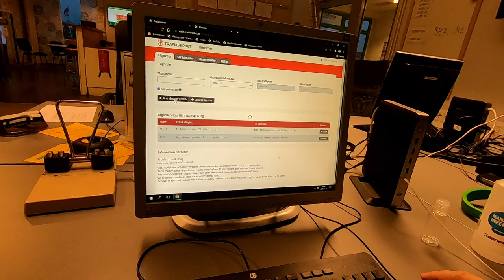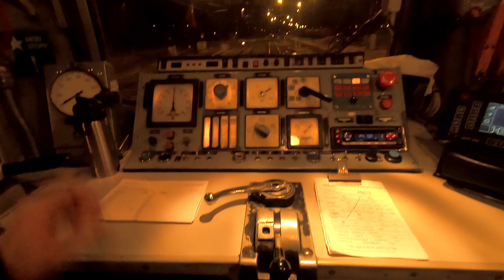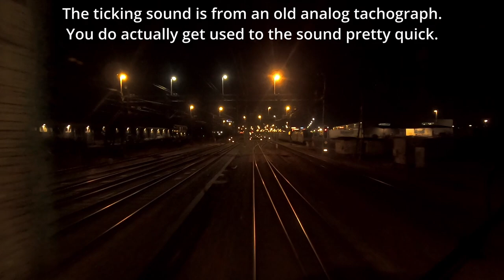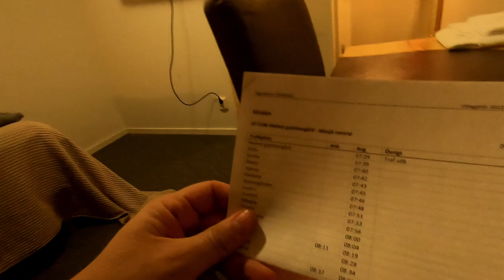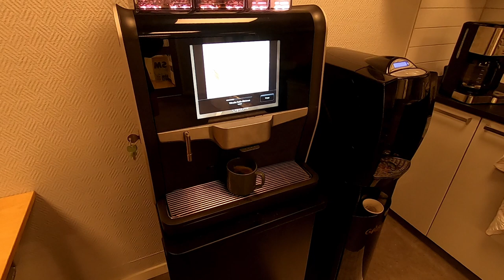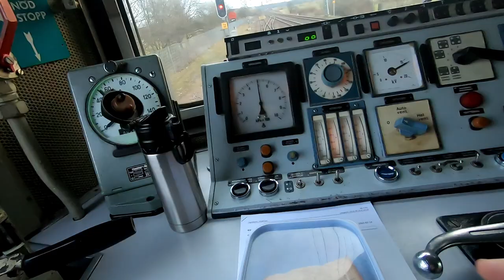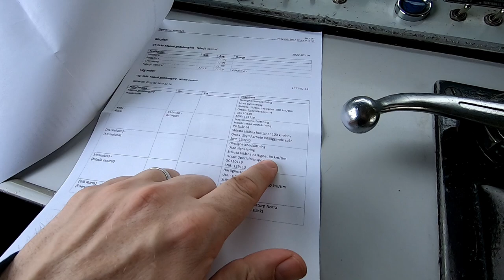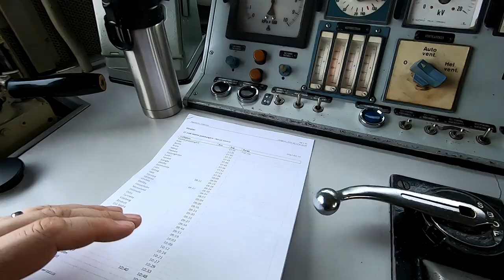[English] A day as a Freight Train Driver in Sweden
I'm taking you with me to work as a freight train driver. I'll try to show you what we actually do on the job.
My name is Thomas and my base for work is a town called Nässjö in south of Sweden (300km south of Stockholm).
In this trip I'm going to Malmö, about 250km south, and back again.